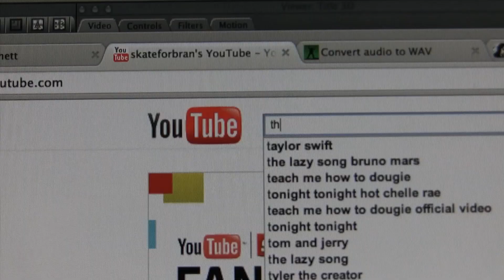The Duck Song (reaction)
ok so dont think im offending suicide victems im offending people who like the duck song.
I DO NOT OWN THE DUCK SONG AND I DO NOT HATE IT IM JUST BOARD